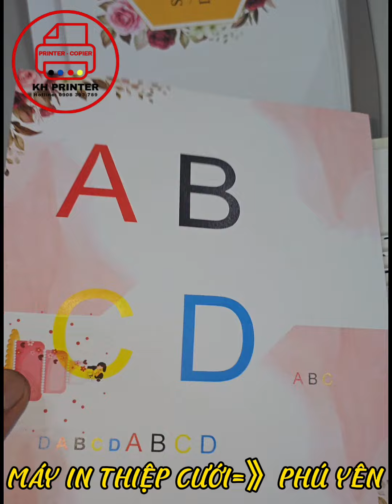[PHÚ YÊN] Máy In Thiệp Cưới =》Phú Yên =》In Thiệp Cưới, In Phong Bì....